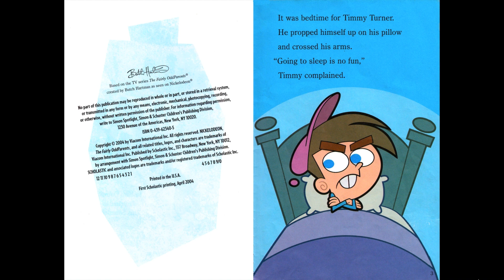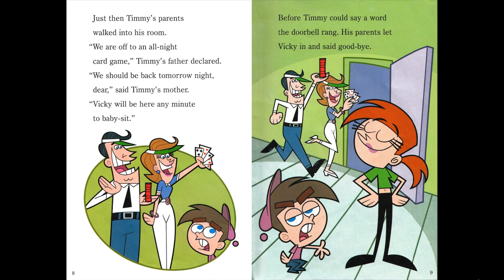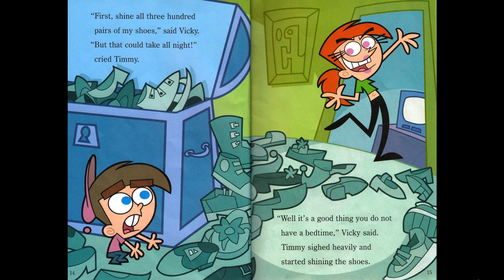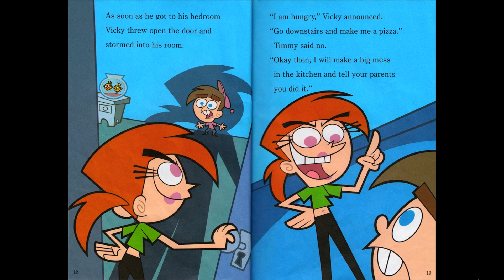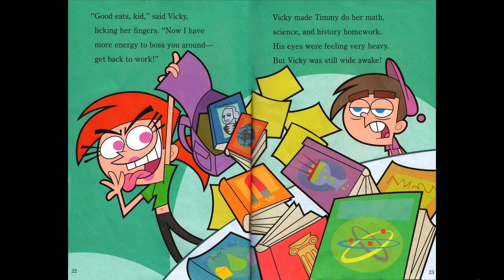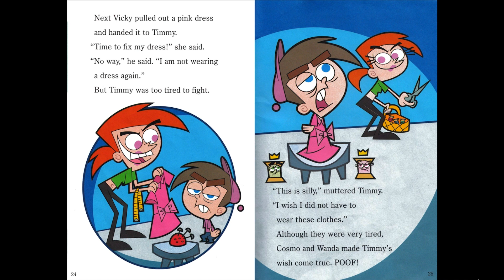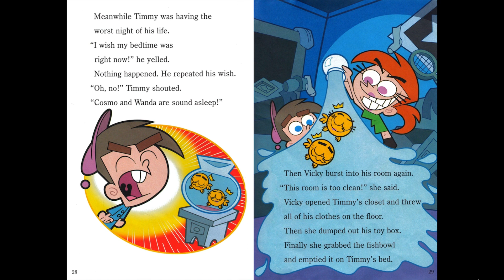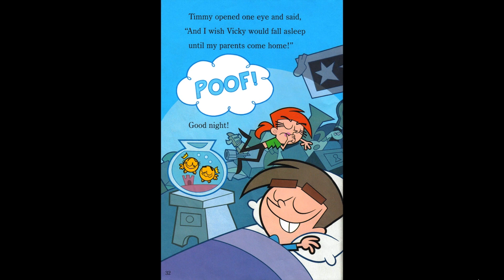💤 Timmy doesn't want to go to bed...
Up All Night (The Fairly OddParents)

When Timmy decides that he wants to stay up all night Cosmo and Wanda grant his wish to do away with bedtime altogether. Unfortunately, his parents go to an all-night card game, leaving him with his evil baby-sitter, Vicky!

Story Books For Kids is passionate about books:
   * Our stories are fun and appropriate for all ages
   * We upload new and interesting stories every week
   * We would love to hear your requests for future stories